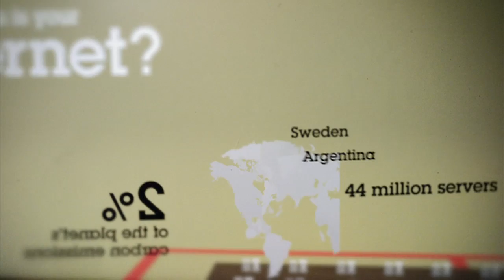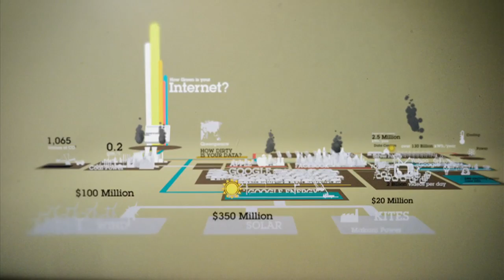How Green Is Your Internet? - (HUNGRY BEAST)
When you use the internet have you thought just how much energy you're using, or the size of your carbon poke print? This story may give you some idea of just how much energy the wired world sucks down.

by Dan Ilic